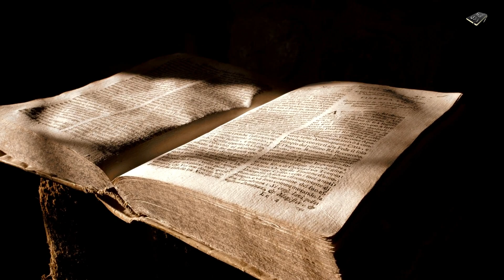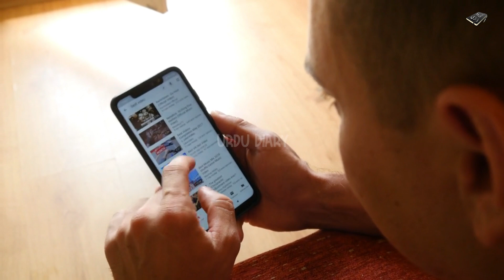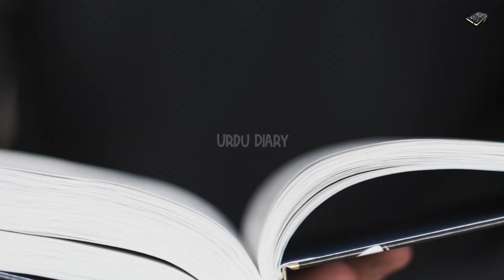A Shameful Lie About Prophet Lot (PBUH) and His Daughters! in Hindi & Urdu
Asslam o Alekum Dosto...! Hazrat Lot (PBUH) Allah ke ek bargazeeda nabi gure hain, jin ki tamam umar bad ikhlaqi, fahashi aur uryaniyat se jang larte hue guzri... lekin dosto qom e bani israel ne isi naik aur pakbaz paighambar ke naam par is qadar ghaleez aur sharamnak jhoot ghara ke jise sun kar dil laraz uttha hai, Yahodiyon ne Prophet lot aur aap ki betiyon (Daughters) par kiya ilzam lagaya tha ye janne ke liye Video Mulahiza kijiye...